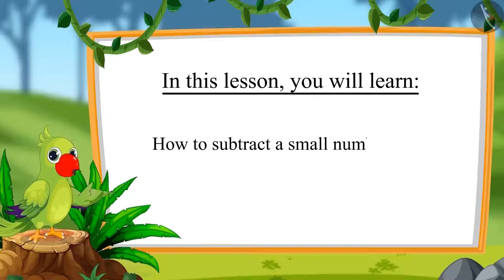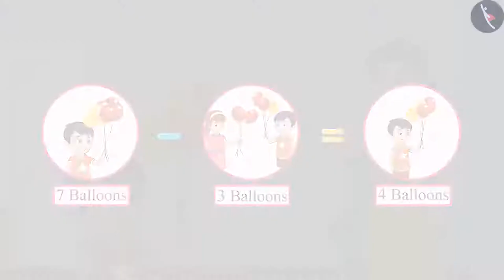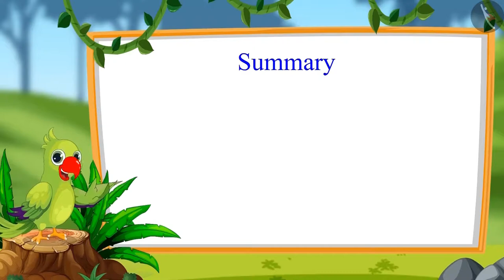Algorithm of subtracting one digit numbers | Part 1/3 | English | Class 1